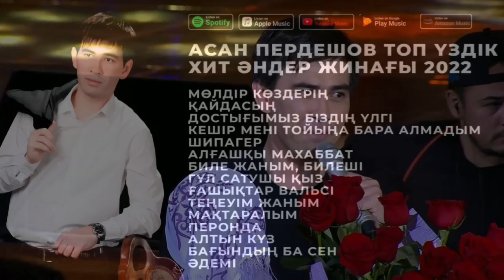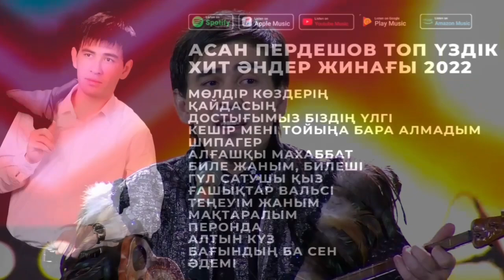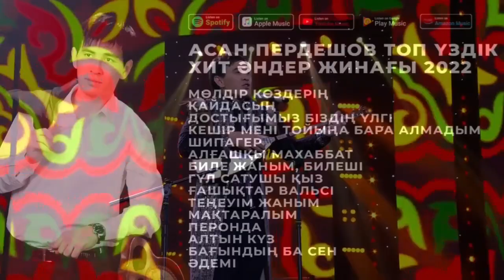АСАН ПЕРДЕШОВ ТОП ҮЗДІК ХИТ ӘНДЕР ЖИНАҒЫ 2023